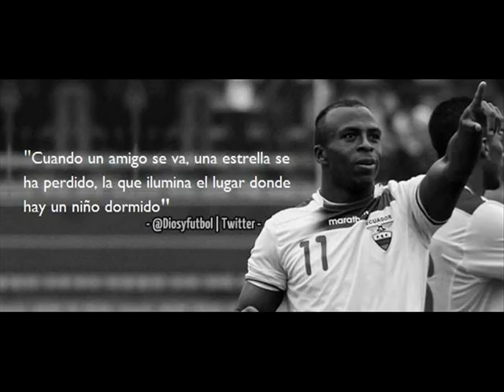Adios Campeon - Christian Benitez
Dejaste las alas de aguila..
Para ponerte las alas de Angel..
Dejaste de ser idolo..
Para empezar a ser leyenda..